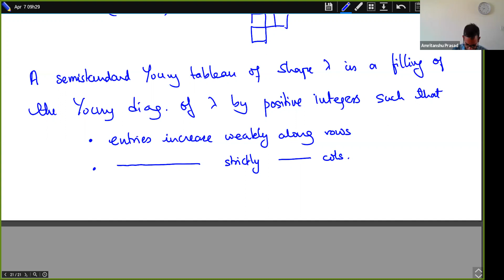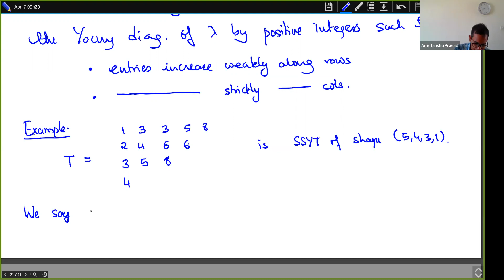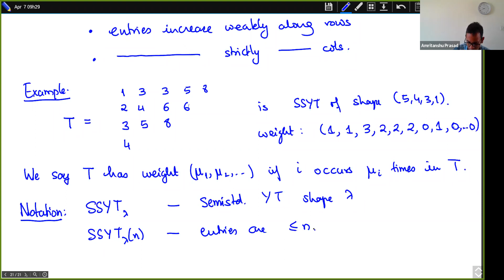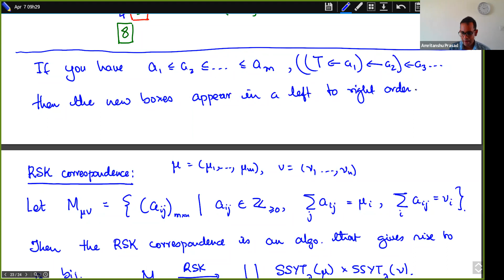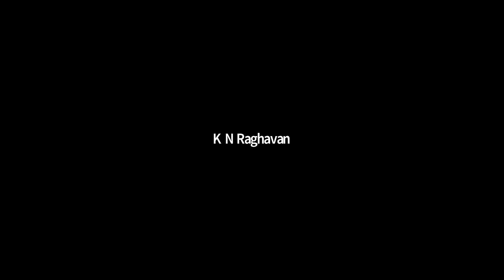Lecture 7-Amritanshu Prasad